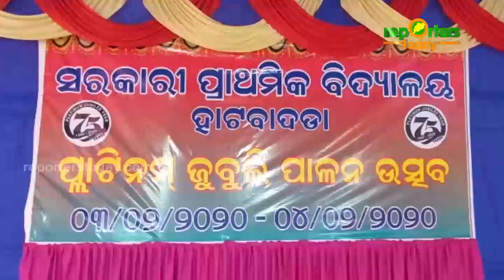ହାଟବାଦଡା ସରକାରୀ ପ୍ରାଥମିକ ବିଦ୍ୟାଳୟର ପ୍ଲାଟିନମ୍ ଜୁବଲି ଅନୁଷ୍ଠିତ